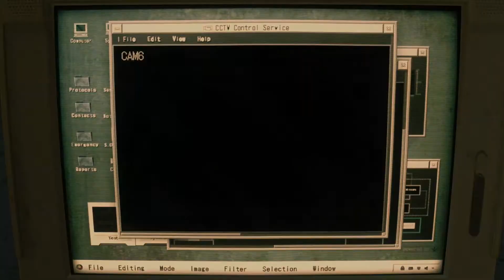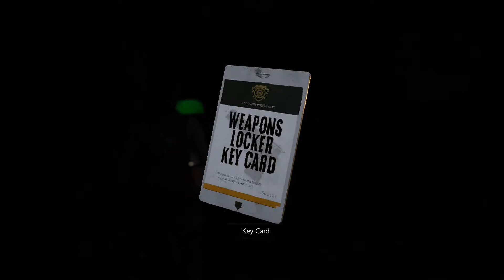On a Loop - Resident Evil 2: Part 11 [Drunk Control]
Crash and Quote